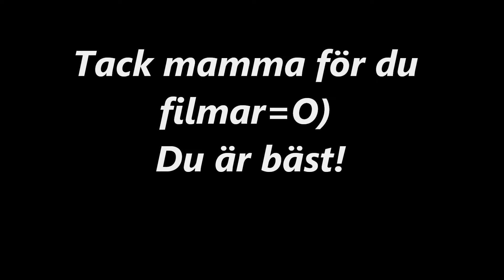Hopplektion Greven 20 September 2012